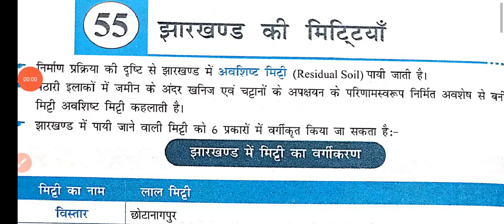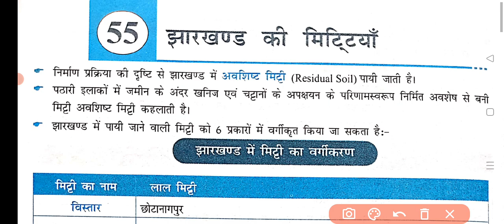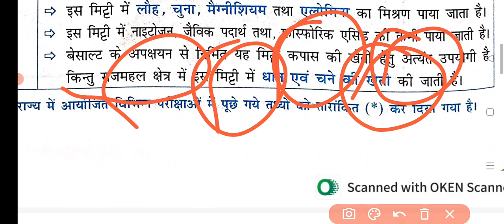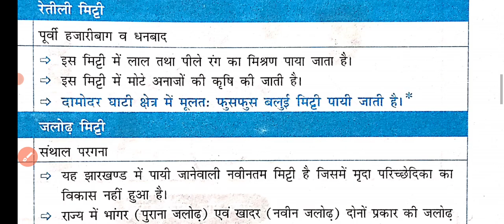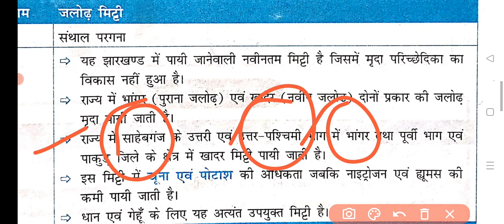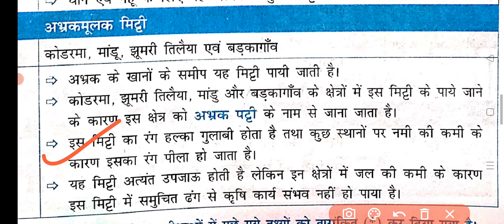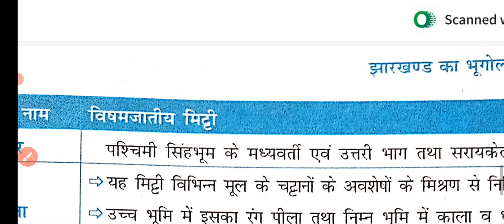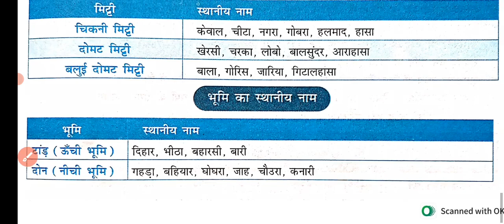झारखंड सामान्य ज्ञान | झारखंड की मिट्टी | उड़ान पब्लिकेशन| JSSC CGL |JTET |JPSC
झारखंड सामान्य ज्ञान | झारखंड की मिट्टी | उड़ान पब्लिकेशन| JSSC CGL |JTET |JPSC |JSSC